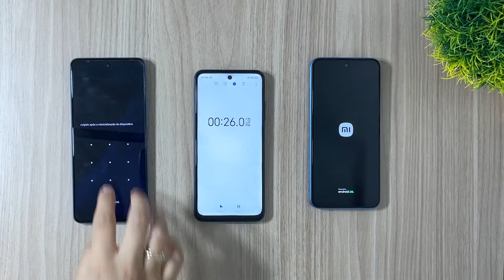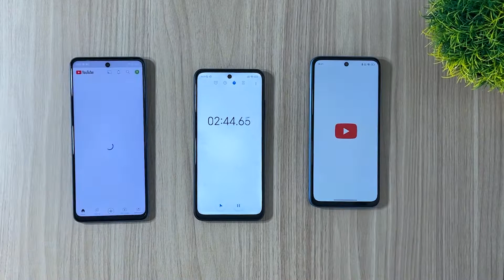Infinix Note 11 pro vs Redmi 10 Speed Test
which is faster?